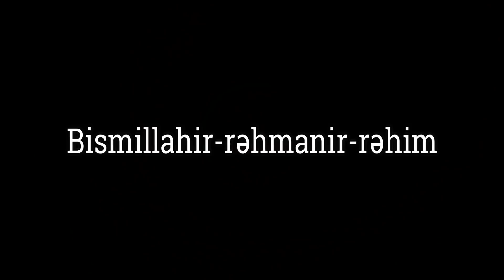Hacı Şahin - Belə ol ki, Allah səni sevsin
İnsanlar arasında dostluq etmək və məhəbbəti göstərməyin müxtəlif yolları vardır. Bəzən bu atəşli sözlər şeir vasitəsilə, bəzən də yanan qəlbdən gələn göz yaşları şəklində özünü göstərər.

Ancaq Allahın bəndələrinə məhəbbəti insanlar arasında olan kimi deyildir. Çünki O, bu hallardan uzaq və ucadır. Allahın bəndələrinə məhəbbəti bu deyilənlərin hamısından müqayisə oluna bilinməyəcək səviyyədə çox və safdır.

Allah Təala bu sevgisini Quranda da bəyan etmişdir: “Həqiqətən, Allah çox və tez tövbə edənləri, həmçinin pak olmağa çalışanları sevir”. (“Bəqərə” 222).

“Allah da təqvalıları sevir (və Allahın dostunun başqaları üzərində haqqı vardır)”. (“Ali-İmran” 76).

“Allah yaxşılıq edənləri sevir”. (“Ali-İmran” 134).

“Allah səbirliləri sevir”. (“Ali-İmran” 146).

Qüdsi hədisdə oxuyuruq: “O kəslər ki, Məndən üz döndəriblər, bilsəydilər ki, nə qədər onların intizarını çəkirəm, şövqdən ölərdilər”.

Allahın bəndələrinə olan sevgisinin bəzi nişanələri vardır ki, onlarla tanış olaq:

1. Allaha və Onun əmr sahiblərinə itaət etmək. Hədislərin birində oxuyuruq: “O kəs ki, Allahın məhbubu olduğunu başa düşdüyü üçün şad olar, gərək Allahın mütisi və bizim ardıcılımız olsun”. (Yəni, hər kim Allahın məhbubu olmaq istəyirsə gərək Allaha müti və Əhli-Beytin (ə) davamçısı olsun).

2. Allahı çoxlu yada salmaq. Hədislərin birində oxuyuruq ki, Allah Təala buyurur: “Əgər bəndəmi görsən ki, Məni çoxlu yada salır, (bil ki) Özüm bu icazəni ona vermişəm və Onu sevirəm”.

3. Daxili hüzur və səbir. Məsumlarımız (ə) buyurur: “O zaman ki, Allah bəndəsini sevər, onu hüzur və səbir zivəri ilə bəzəyər”.

4. Pak qəlbə və mötədil əxlaqa malik olmaq. “Nə zaman Allah bəndəsini sevər, pak qəlbi və mötədil əxlaqı ruzisi edər”.

5. Mütiləri sevmək və üsyankarları düşmən bilmək. “Əgər bilmək istəyirsənsə ki, səndə yaxşılıq və xeyir vardır, yoxsa yox – qəlbinə nəzər sal. Əgər orada Allahın müti bəndələrinə qarşı dostluq və məhəbbət, günahkarlara qarşı kin və düşmənçilik tapdınsa – deməli səndə xeyir və yaxşılıq vardır. Allah səni sevir”.